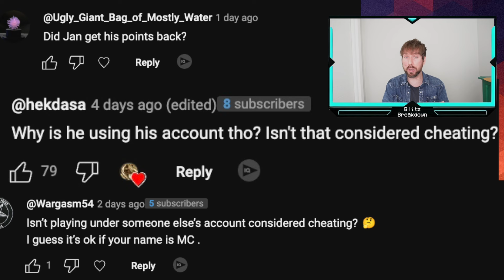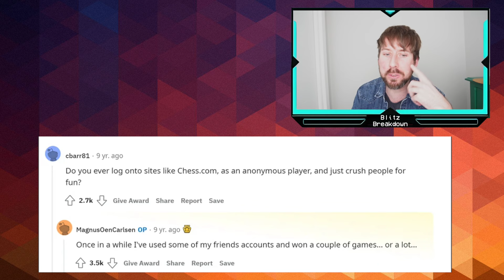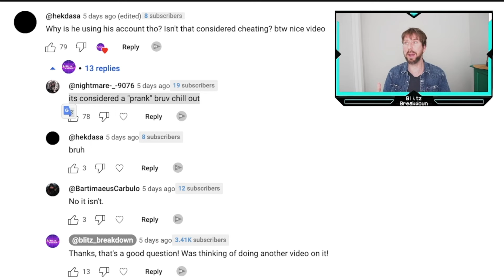Did Carlsen cheat in these online chess games? (feat. Jan Gustafsson game)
0:00 - Intro
0:56 - Smurfing
1:10 - Magnus Carlsen comment
1:36 - YOUR comments
1:49 - My take
2:29 - Carlsen cheating? Game 1
3:45 - Carlsen cheating? Game 2
5:05 - My extended thoughts on Carlsen's actions
6:39 - Jan Gustafsson's reaction to viral game